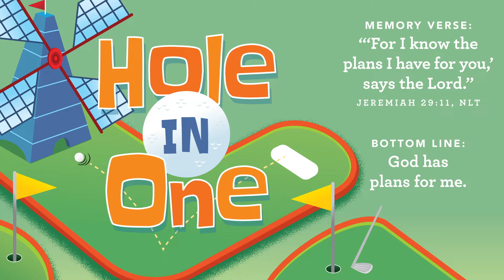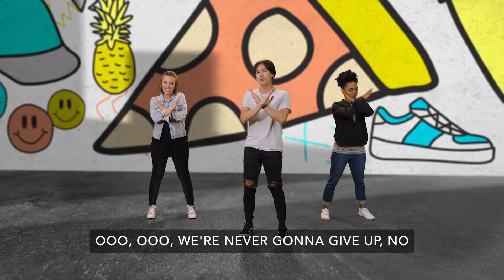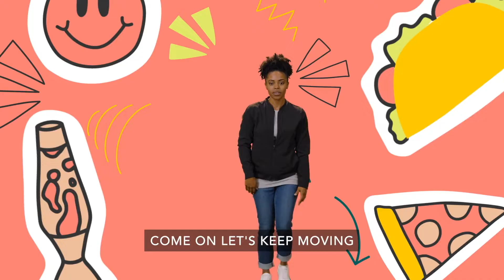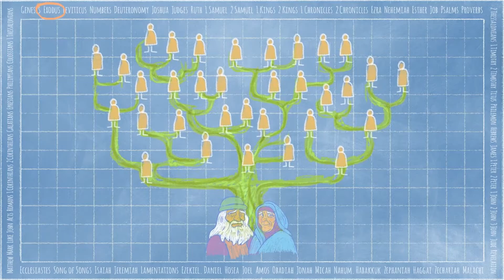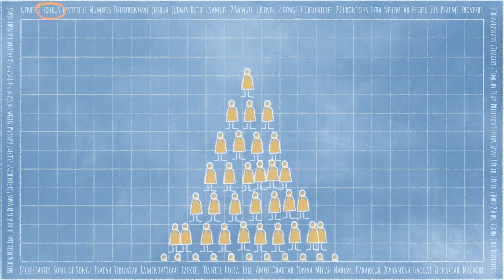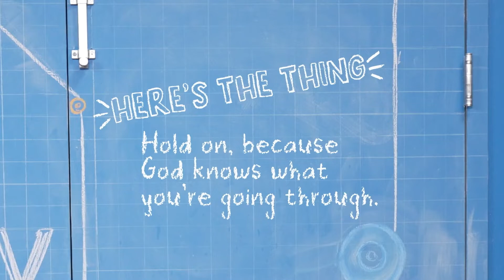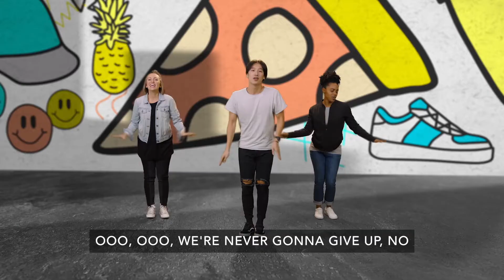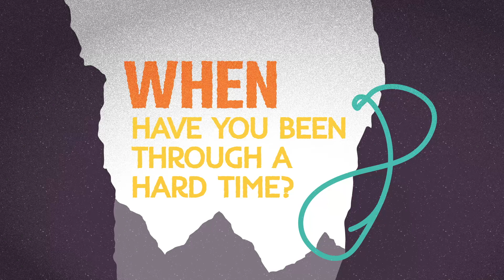10•23•2022 Foothills Church Children's Ministry